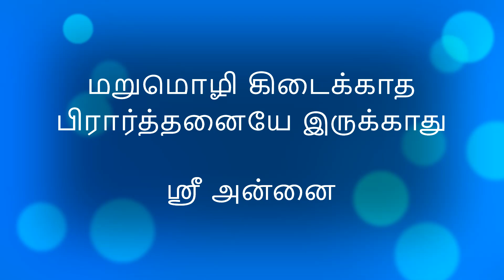மறுமொழி கிடைக்காத பிரார்த்தனையே இருக்காது - ஶ்ரீ அன்னை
மறுமொழி கிடைக்காத பிரார்த்தனையே இருக்காது
ஶ்ரீ அன்னை